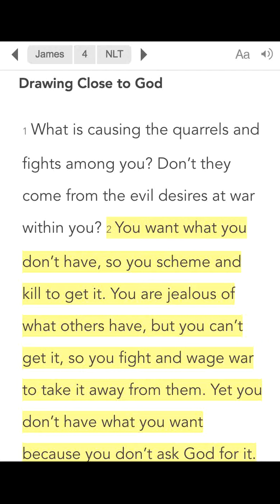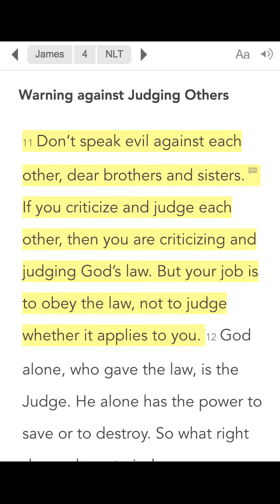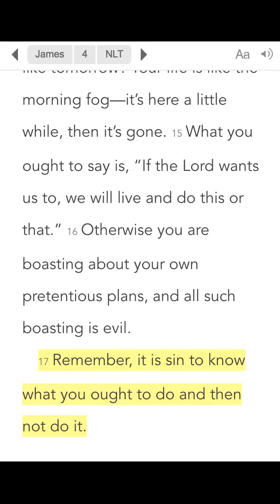Day #46 Chapter a Day | James 4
This video is part of the Chapter a Day Bible reading plan from pursueGOD.org. Find more